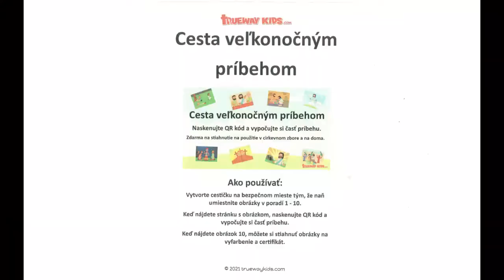Cesta Veľkonočným príbehom pre deti v Starej Turej